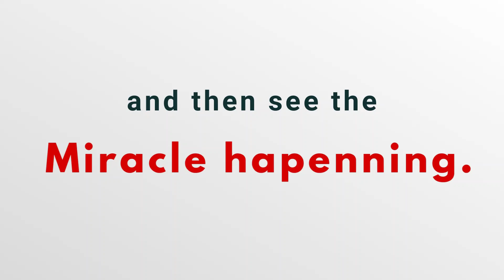1 to 11 july Rajyoga Webinar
*Embrace Inner & Wellness Beauty*

Rajyoga Shivir For Beginners

Date:1st to 11th July,2021
Timings:5.30PM to 6.30PM (IST)
Language: Hindi and English  (both)

✍🏻For Zoom ID, Please add yourself to any of the group either Whatsapp or Telegram as per your comfort by clicking on the following link:

Organizer:
Brahma Kumaris